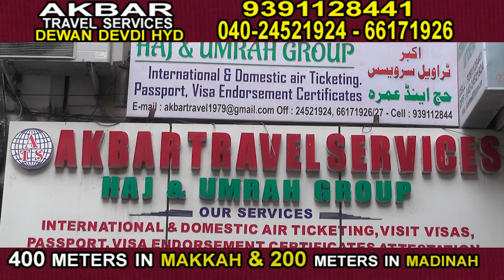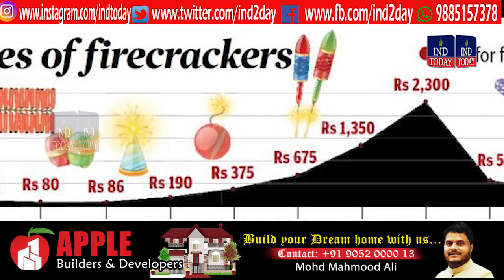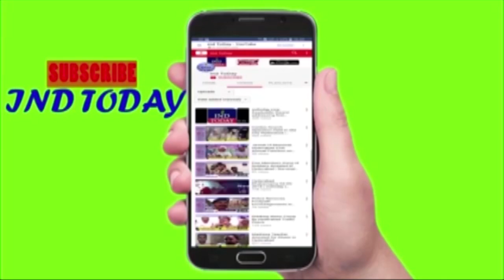Hyderabad News At #11 | 26 Oct 2019 | INDToday Khabarnama HD